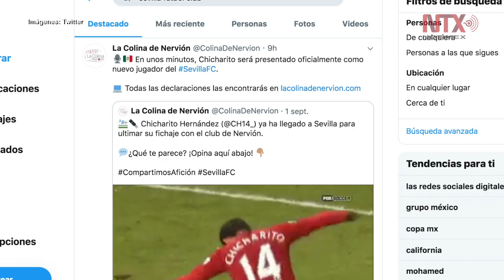Club Sevilla FC presenta a "Chicharito" Hernández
El Sevilla FC presentó este lunes de manera oficial al delantero mexicano Javier Hernández, quien firmó con el club por tres temporadas